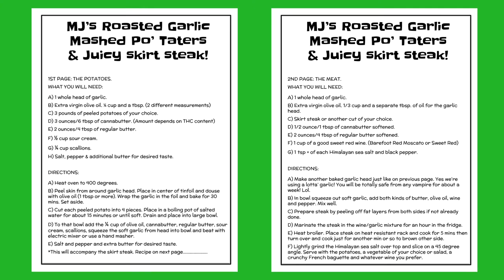WACKY WEED Book Preview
WACKY WEED coloring and activity book, by Bryan Kenneth Moss. 8.5 x 11 inch book includes coloring pages, educational material, crossword and recipes all on the subject of cannabis. Not a dangerous drug but a God sent plant with relaxation properties and many medicinal values. Hence why so many states are starting to legalize it. Moss does all of his own artwork from cover to interior with no stock photos used from the net! 4 different covers to choose from. For adults only please!